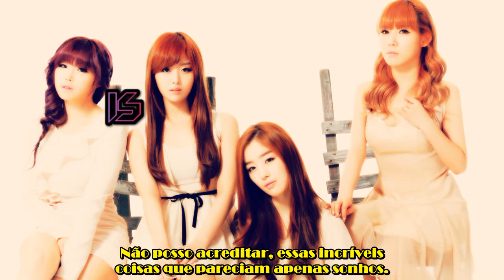Secret - 3 Years 6 Months ( Legendado / Tradução PT-BR )